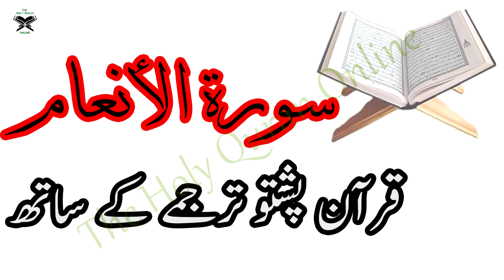006 Surah AlAnaam,Holy Quran Online - Quran With Pashto Translation,Pushto Quran - Wahid Ullah Khan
Pashto Quran Translation